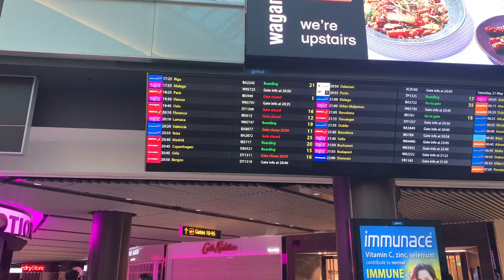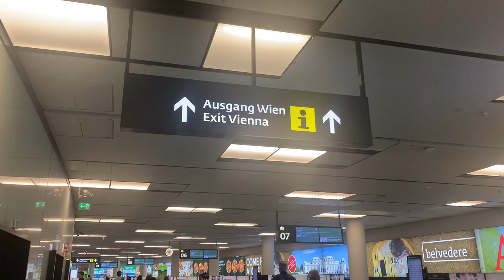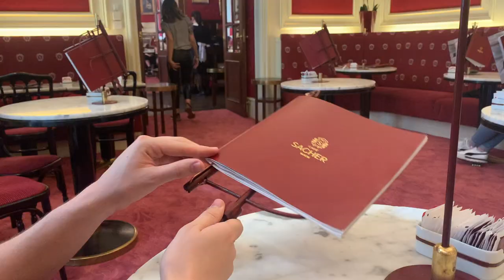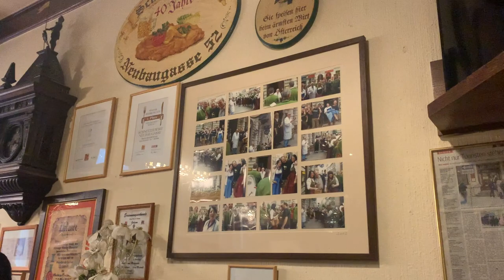48 HOURS IN VIENNA VLOG: Top Things to See & Do in Vienna, Austria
Your travel guide to a weekend in Vienna, Austria!

What to do, where to eat, what to see. Including: museums, the opera house, schnitzel, Austrian pancakes, brunch, markets and more.